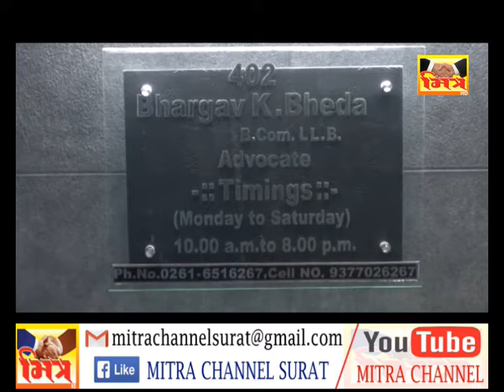ADAJAN CHORI _ SURAT || MITRA CHANNEL